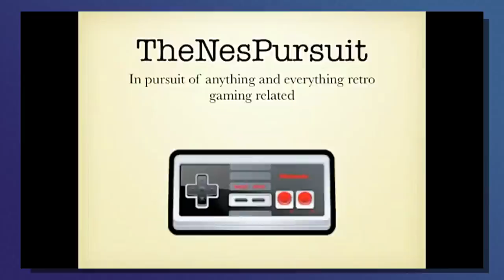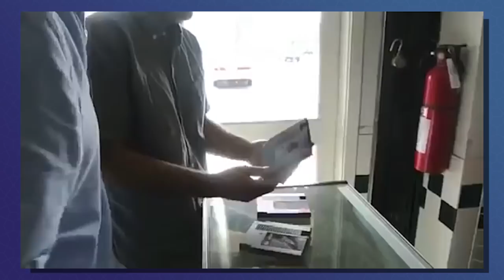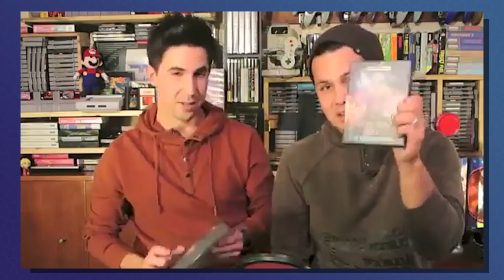NesPursuit Classic - Debunking The Myth Of Goodwill Games | Awesome Sega Genesis Haul from GOODWILL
Enjoy episode 13 of TheNesPursuit! Ricky and Aaron get some AMAZING scores at Goodwill. You will not belive it!